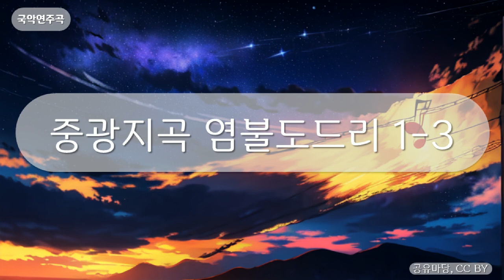국악연주곡 - 중광지곡 염불도드리 1-3